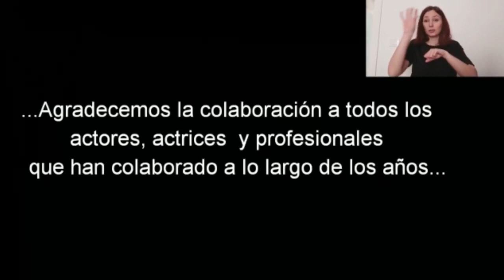Día 13 Certamen de Expresión Dramática Ayto Madrid Fundación Carlos Martín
Muestra virtual del trabajo del grupo de teatro de Fundación Carlos Martín en el 19 Certamen de Expresión Dramática de centros para personas con discapacidad.